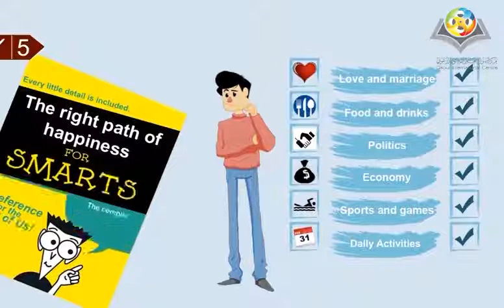Give me a reason to be a Muslim